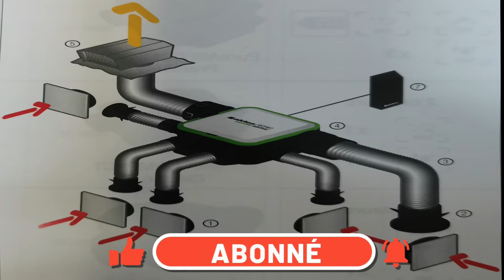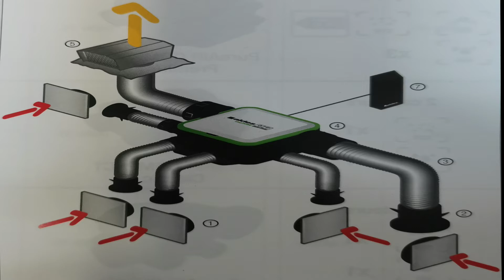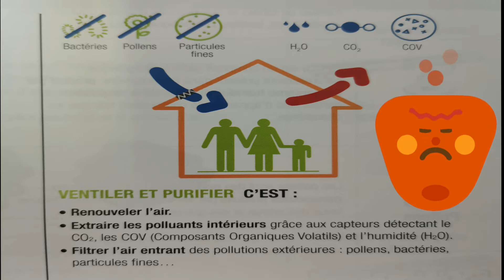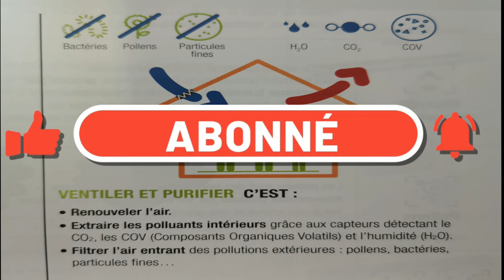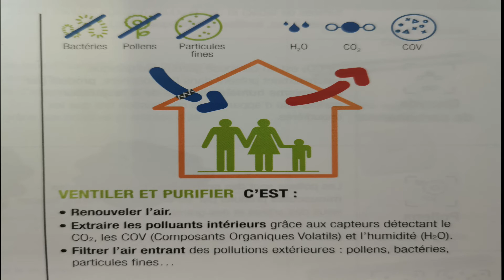Choisir une bonne VMC de chez Aldes. VMC simple flux ou double flux avec détecteur , cov, co2, h2o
Je vous présente la VMC de chez Aldes, la pure air.
Évacuer l'humidité ou les polluent d'une maison, voici le produit idéal.
Produit génial.
J'avais envie de vous donner des conseils, pour choisir une bonne VMC.
Ne pas choisir forcément une VMC double flux.